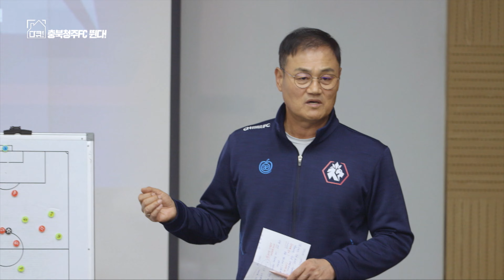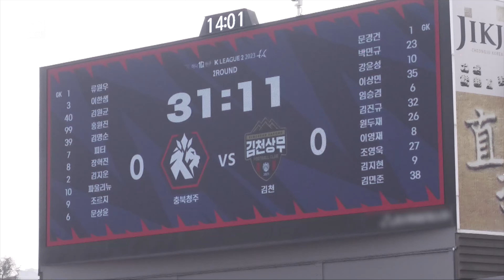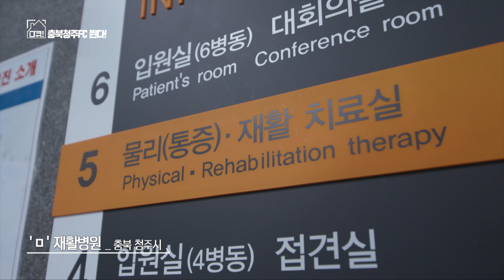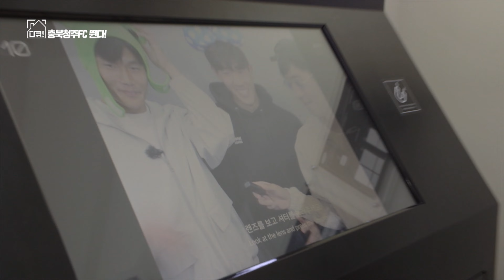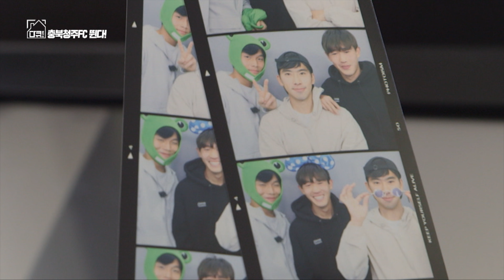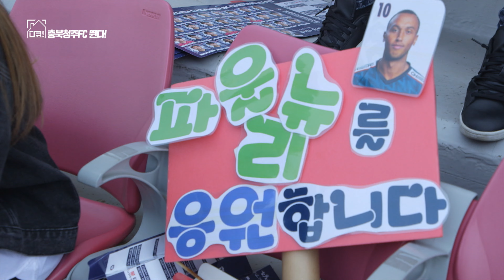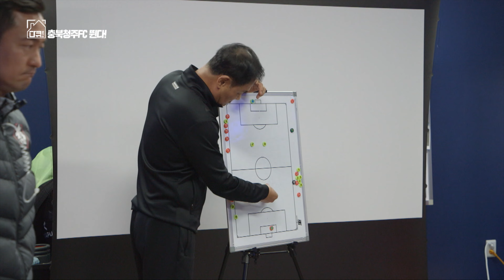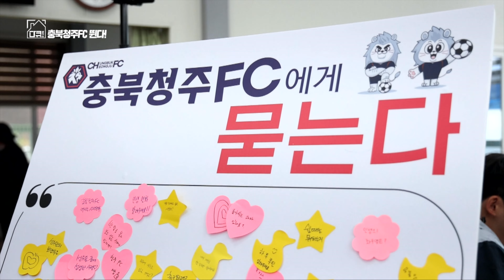[풀버전] 충북 청주FC 뛴다! KBS 다큐공작소 20230419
KBS1 저녁 7시 40분 본방송
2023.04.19